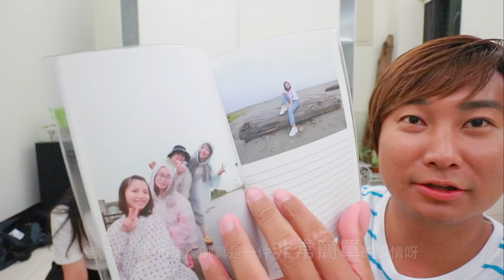拍客人寄來伴手禮開箱╔ 意外洩導遊男友劈腿證據╗【咻波SUPPORT x 開箱台南伴手禮】